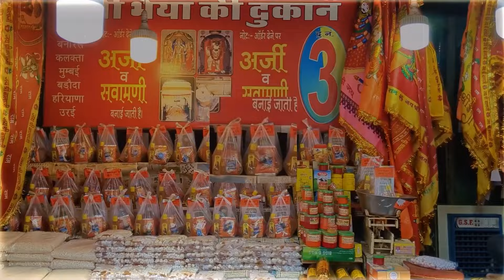Strange Rituals of Mehandipur Balaji Temple - Hidden Secrets | NAMASTRO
Welcome to the mysterious world of Mehandipur Balaji Temple, where every corner holds untold secrets. This isn’t your regular temple where people come to simply pray – it’s known worldwide for its terrifying yet powerful rituals that free those who are possessed by evil spirits.

In this spine-chilling video, NAMASTRO uncovers the eerie story behind the formation of this temple, dedicated to Lord Hanuman, or as known here, Balaji. From unexplained shouts and shivers to sudden pain-filled screams, the experiences people face when entering this temple will leave you questioning – is it the temple’s divine power, or is there something even more sinister lurking here?

Why do people feel the presence of evil souls the moment they step into the temple? Why do some start to scream and shiver uncontrollably? Is this place truly blessed, or haunted by something beyond our understanding? 😱

Are you ready to explore the dark mysteries behind this ancient temple? Watch till the end to uncover the truth.

NAMASTRO is here to bring you more such jaw-dropping content!

Let’s dive into the world of the unknown together – if you dare. 👻